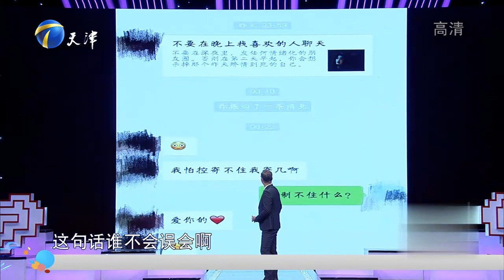男友许下承诺却不兑现，女友失望现场讨说法丨爱情保卫战